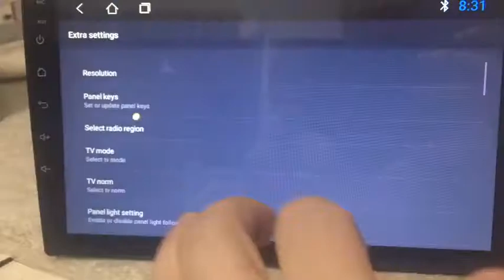Hilux Door info